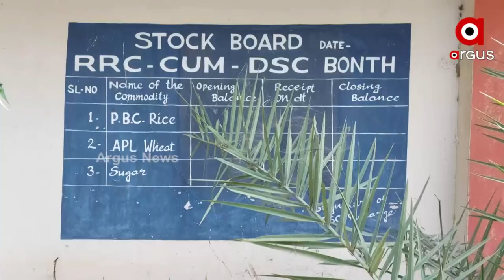ଭୂତକୋଠି ପାଲଟିଛି ଯୋଗାଣ ବିଭାଗର ଗୋଦାମ ଗୃହ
ଯୋଗାଣ ଗୃହ ପାଲଟିଛି ଅସାମାଜିକ ଯୁବକଙ୍କ ଆଡ୍ଡାସ୍ଥଳୀ
ଖାଦ୍ୟ ସାମଗ୍ରୀ ପରିବହନ ପାଇଁ ଯିବାକୁ ପଡୁଛି ୨୫ କି.ମି । ଗୋଦାମ ଗୃହ ଗୁଡିକରେ ସ୍ଵତନ୍ତ୍ର କର୍ମଚାରୀ ନିଯୁକ୍ତି କରାଯାଇଛି ମାତ୍ର ନିର୍ମାଣ ହୋଇଥିବା ଗୋଦାମ ଗୃହରେ ତାଲା ପଡ଼ିଥିବା ବେଳେ ତାହା ଏବେ କାର୍ଯ୍ୟକାରୀ ନହେବାରୁ ମଦ୍ୟପ ମାନଙ୍କ ନିତିଦିନିଆ ଆଡ୍ଡାସ୍ଥଳୀ ପାଲଟିଛି l